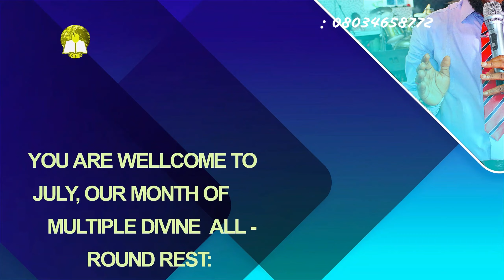...Join Rev Fortune Stephen ACCESS FIRE TV Studios in BONNY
Join Rev. Dr. Fortune Stephen and the ACCESS FIRE TV  Choir in a special live broadcast from The ACCESS FIRE TV Studios in BONNY ISLAND RIVERS STATE, Nigeria - and get ready to partake in a powerful time of prayer, worship and words of encouragement that will surely refresh your spirit and strengthen your faith! ➡️Share Your Testimony➡️Become An ACCESS FIRE TV Partner ➡️Join The Global Translation Project - SHOW ➡️Share Your Testimony - https:// ➡️Become An ACCESS FIRE TV Partner - https:// ➡️Join The Global Translation Project - - "The dividends of forgiveness is freedom. I release every spirit that partake in a powerful time of prayer – Join Prophet FORTUNE STEPHEN in this anointed, inspiring time of prayer and release yourself from every shackle of satan! https:// FACEBOOK FORTUNE STEVE, TWITTER @FORTUNESTEPHE12, INSTAGRAM Access Fire Ministry Int’l... YOUTUBE Access Fire Ministry Int’l,..E-MAIL (GMAIL) LESS